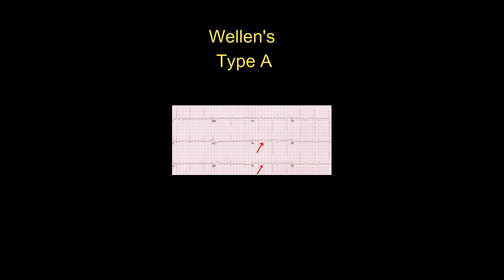STEMI Equivalent - Can't Miss ECG Patterns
This is for the Medical students & Residents working in Emergency Department & Critical Care. There are many occlusion of coronary arteries that do not present with classic STEMI criteria on ECG. Such ECG findings have been referred as STEMI equivalents. This video is an highlight of the ECG patterns to be able to recognize for identifying coronary occlusion early and facilitating coronary intervention at the earliest.  While working in emergency department, one can keep in mind of patients who would benefit from PCI not meeting the traditional STEMI criteria.